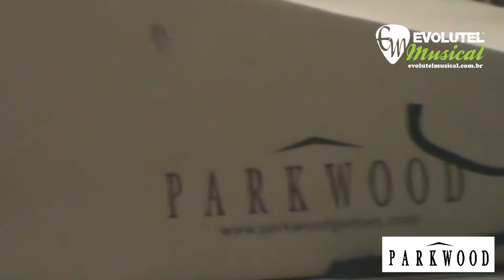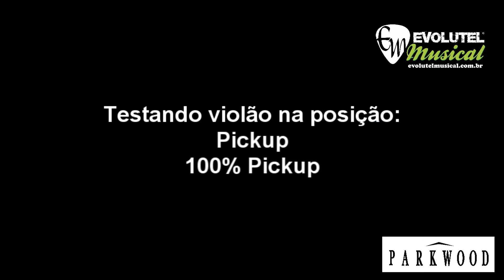Review (Teste) Violão Parkwood by Cort PW 560 - evolutelmusical.com.br